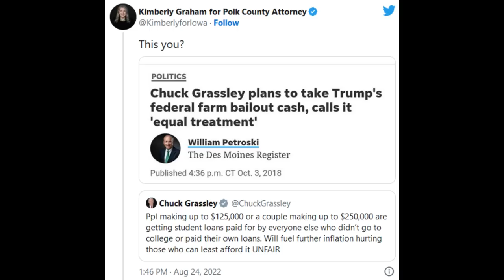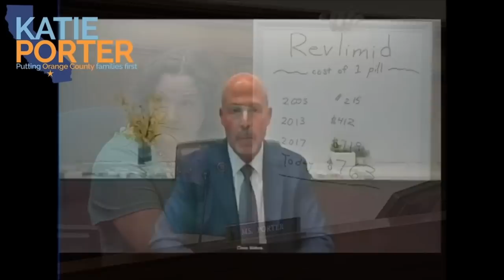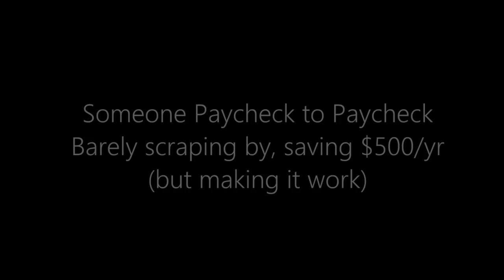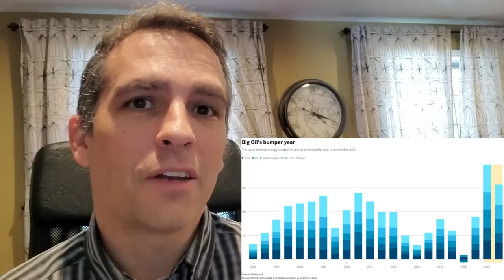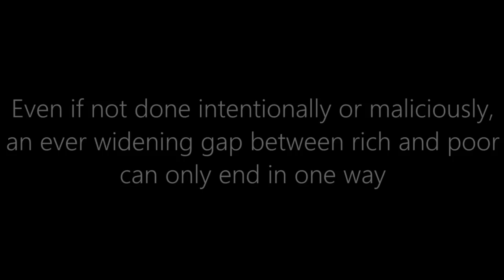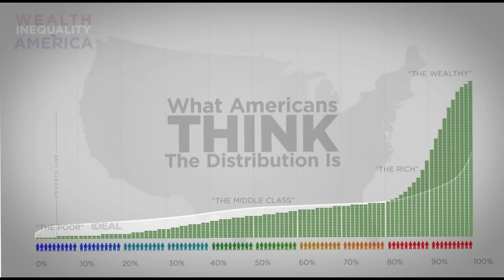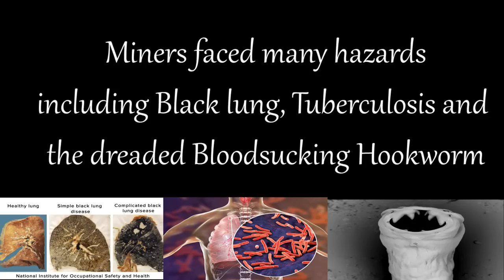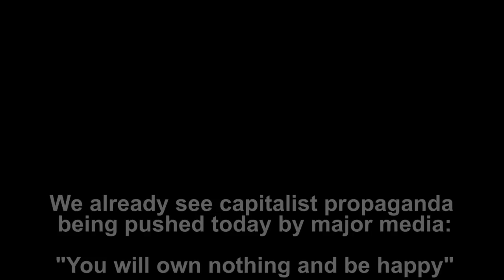Late Stage Capitalism (corporatocracy) can only lead here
I know anytime someone posts a video where so much depth is covered... so many topics, that there's just simply no possible way someone agrees with everything being said. The way people are these days, we can hear 99% of what we like, but if we don't like 1%, we throw it all in the garbage and walk away with our hands over our ears. I do hope that people understand that we're all different people, and that there isn't anybody on this planet that you will agree about everything with. That's a pretty important thing too. The world would be boring otherwise, and we'd never challenge our current beliefs and evolve them and we would never grow as people.

So what is this video about?

There are a few examples in our collective human history of where complete oppression leads society. There has never however been one of these cases that also aligned with the complete collapse of our natural environment. We must all collectively understand lessons from the past, so that we can see where it's taking us. This lets us plan. Not only how to best survive this future, but on how we can fight back.

According to this year’s Canada Food Price report, the average grocery bill increased by a whopping 70 per cent between 2000 and 2020, and median incomes have not kept pace

Channels we support:

Moving to the country to start a new life. Young Family trades sodgrass for a horse farm over at Barn Boots and Country Roots